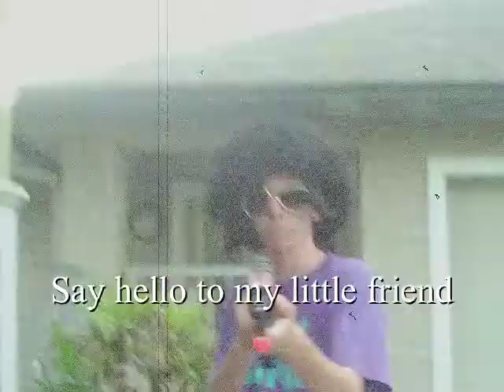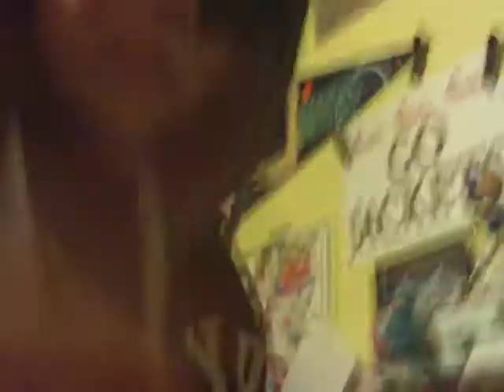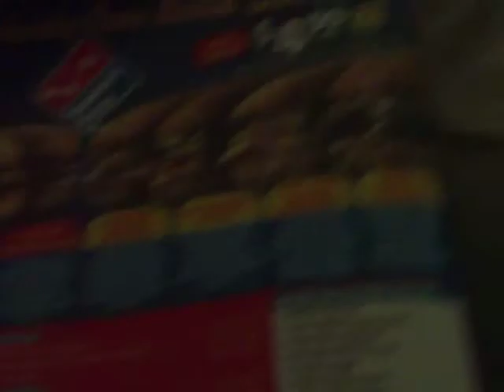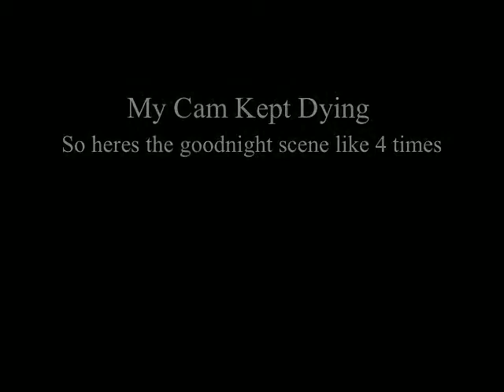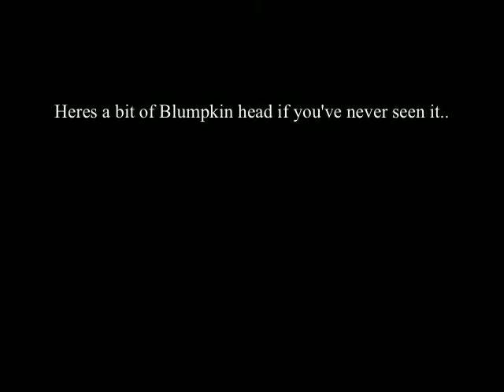Vlog #2 - Almost Halloween! - (10-30-09)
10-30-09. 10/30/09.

Me and keegan gettin our costumes ready and practicing for the skit were gonna do at the halloween party down the street. We're getting $300 each to perform at a kids party next week! We are getting $50 for this halloween party 10-31-09.
Keegan is going as low ridin leroy and im going as a cubano gangster.